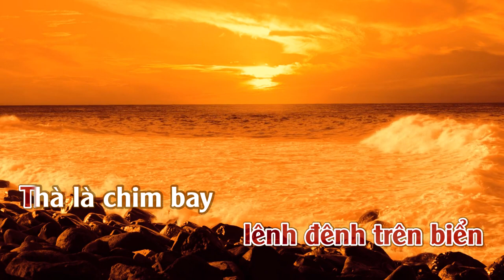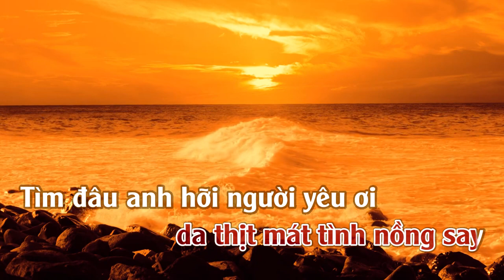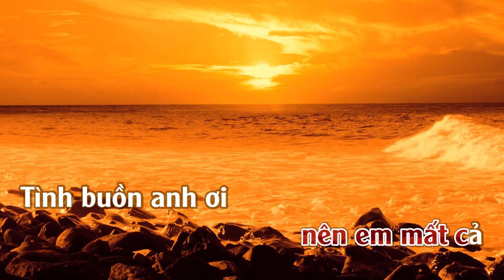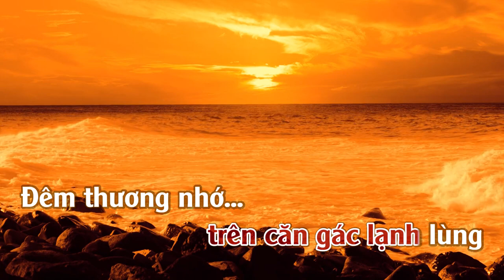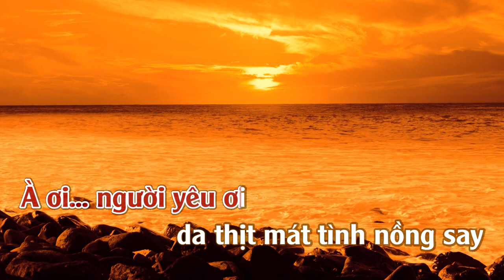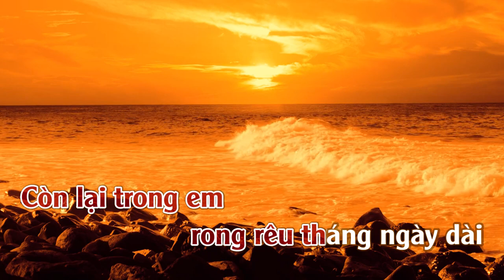Rong Rêu | Karaoke | Tone | Nữ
Rong Rêu
Tác giả: Nguyễn Tâm